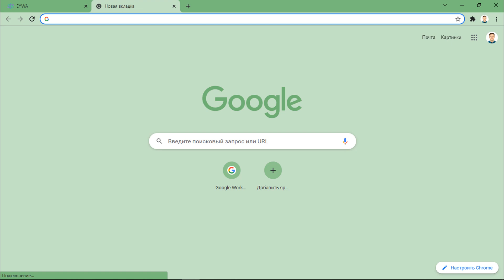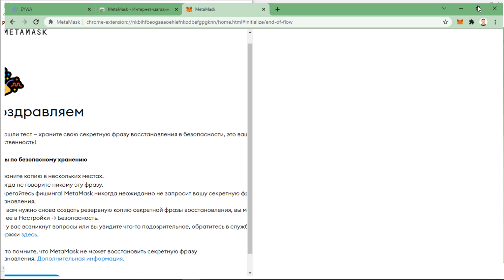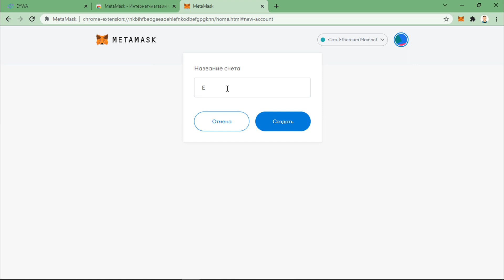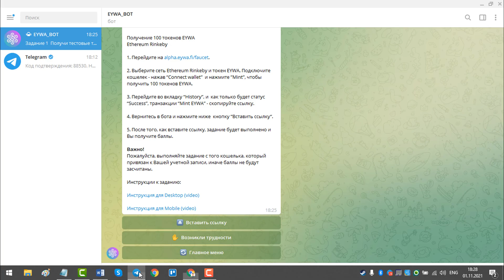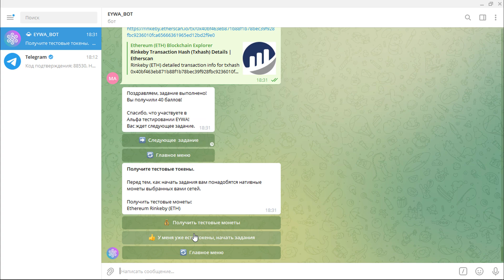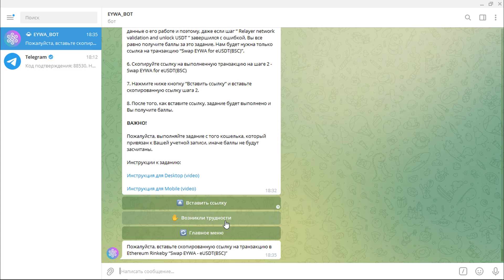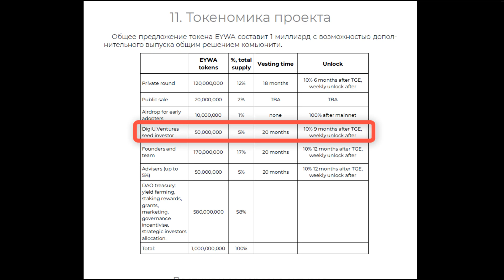Eywa Finance - как пройти Альфа тестирование | Задание 1-3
Eywa Finance - это кроссчейн платформа и протокол передачи данных между любыми блокчейнами. Платформа призвана решить многие проблемы DeFi сектора, такие как высокая фрагментация и нехватка ликвидности.

Eywa Finance - это разработка блокчейн лаборатории компании DigiU совместно с командой разработчиков RSQuad при поддержке венчурного фонда BR Capital.

На текущий момент Eywa Finance находится на стадии Альфа тестирования, принять участие в котором может любой желающий.
За прохождение заданий Альфа тестирования вы будете получать баллы, которые будут обменяны на уникальные NFT и токены Eywa.

В этом видео вы найдете пошаговую инструкцию - как выполнить первый этап Альфа тестирования кроссчейн платформы Eywa.Fi, а также я расскажу про другие способы как получить токены Eywa бесплатно:

Содержание:
00:00 - О чем это видео
00:32 - Что необходимо для прохождения тестирования
00:51 - Как установить Телеграм
01:10 - Как установить браузер Google Chrome
01:20 - Как установить кошелек Метамаск
01:44 - Как создать аккаунт в Метамаск
03:10 - Как привязать Метамаск к Eywa bot
03:42 - Как пройти 1 задание Альфа тестирования Eywa
04:44 - Как пройти 2 задание Альфа тестирования Eywa
05:40 - Как пройти 3 задание Альфа тестирования Eywa
07:00 - Как еще получить токены Eywa бесплатно

✅ Полезные ссылки DigiU:

Чтобы получить 15% от суммы первого депозита, а также 50% за покупку партнерской лицензии - регистрируйся в DigiU по ссылке ниже, а затем напиши мне лично в Telegram.

📌 Техническая поддержка DigiU (отвечает в течение 24 часов)